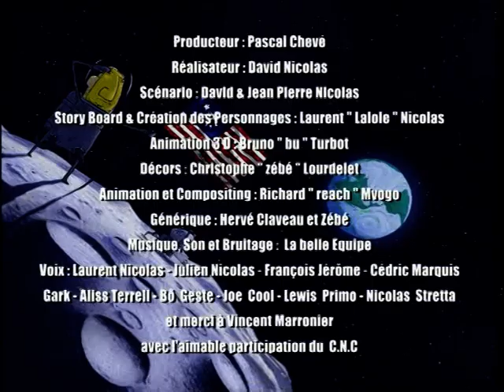Pierre le Cosmonaute